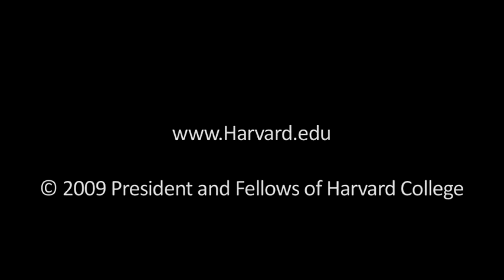Harvard v Princeton: Men's Soccer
Harvard falls to Princeton in a tough, mid-Fall battle.